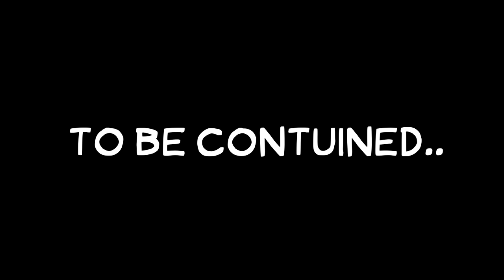The Power Of MARKERS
little marker suddenly appears in TPOT! what could go wrong?

Find The Markers By: alexlion
Marker By: alexlion